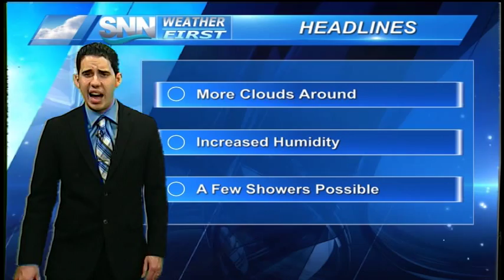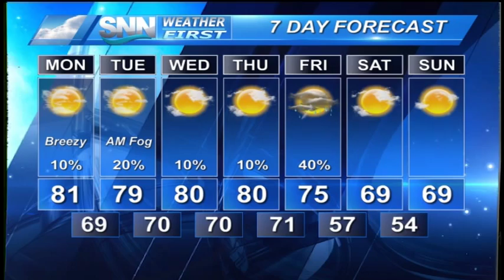SNN: Sunday Evening Weather Update 12/13/15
Another breezy day on Monday but winds will be more southerly; chance of patchy fog Monday morning.